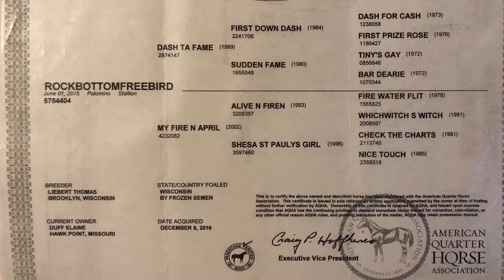ROCKBOTTOM FREEBIRD 2015 AQHA/PHBA/PtHA Palomino Stallion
Sired by Dash Ta Fame out of My Fire N April by Alive N Firen Standing in 2019 at 7K performance horses /Cape Girardeau, Mo./ Kyle Cook or Lance Graves